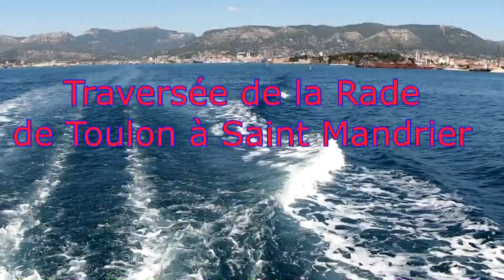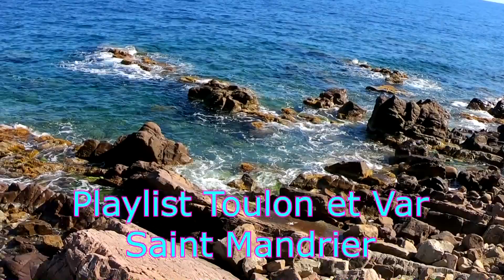Randonnée délicate et naturisme à Saint Mandrier 2020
Eric vous invite à l'observer sans le suivre dans une randonnée délicate, sur des falaises où les pierres chutent, pour atteindre un littoral désert ... D'autres vidéos d'Eric Lon montrent Saint Mandrier sous différents angles sportifs et touristiques ...